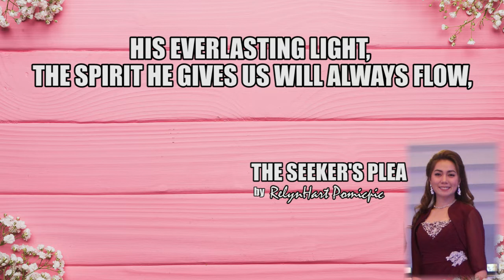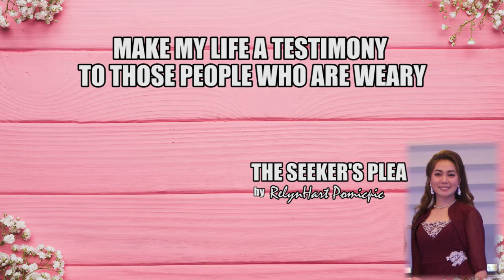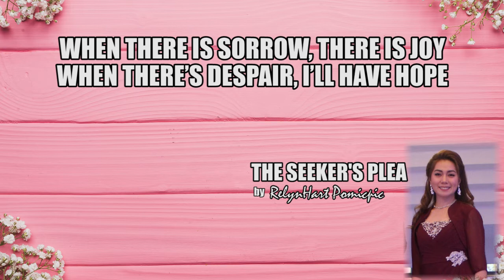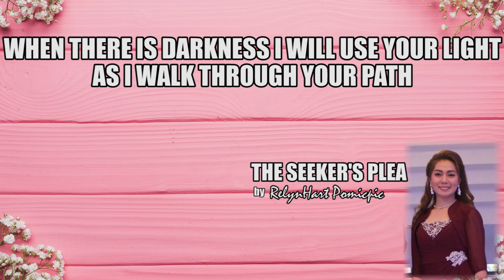The Seeker's Plea| RelynHart Pomicpic| OKM| Video-Lyrics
The Seeker's Plea
by RelynHart Pomicpic
Words & Music by James Macasojot